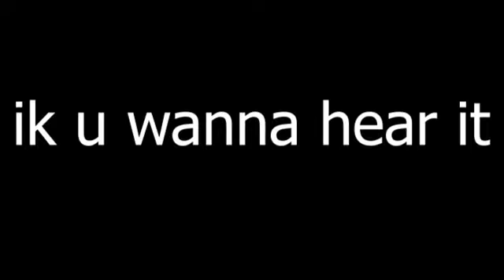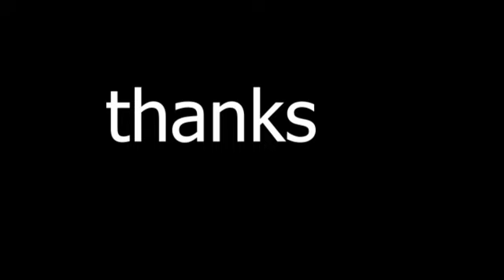MAKING FORTNITE GOOD AGAIN!